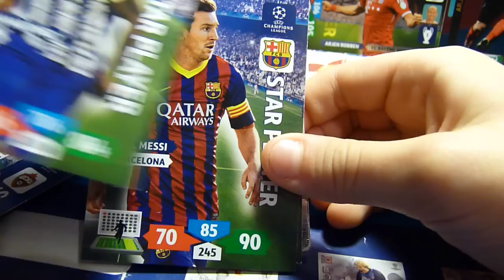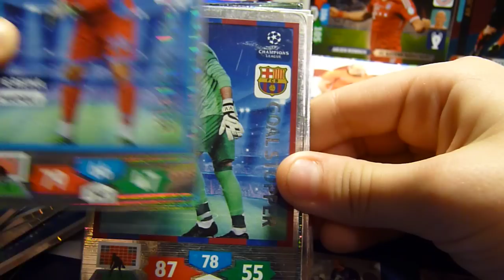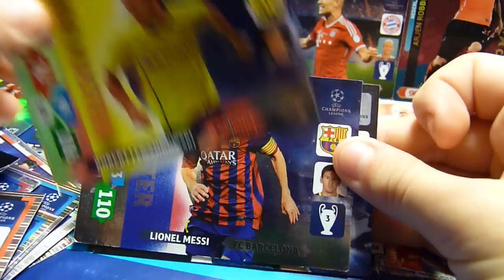karty Panini na wymianę - Champions League 2013/14 - Adrenalyn xl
stan faktyczny już się różni - trzeba pytać o podwójne do wymiany